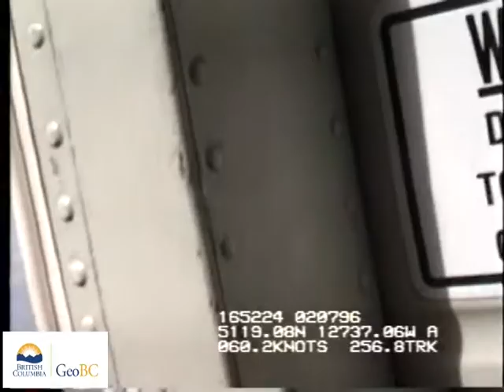Central Island, Smith Sound, Surf Islets, Storm Islands, Millar Group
These videos are of a coastal aerial video imaging (AVI) survey conducted in the Queen Charlotte Sound during 1996 from Central Island, Smith Sound, Surf Islets, and the Storm Islands, to Millar Group.The survey was conducted in support of coastal and land-use management initiatives of the Land-Use Coordination Office (LUCO). The entire survey was conducted during extreme low-tides with tidal elevation seldom exceeding 1m above chart datum during the survey. The surveys may have  used both helicopter) and/or fixed-wing aircraft.The shoreline is imaged with the aircraft (a) to the seaward of the shoreline, (b) at elevations of 75-100m and (c) at an air speed of 100 km/hr. The videographer is in direct communication with the pilot during the survey to optimize imaging of the intertidal zone. Synchronous geomorphological and biological narratives are recorded with the imagery but have been removed from these videos.